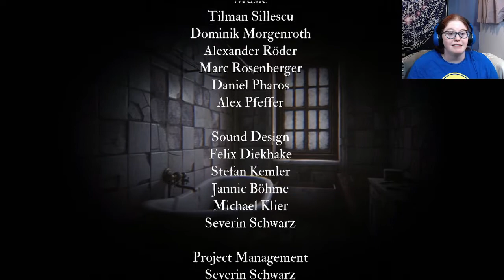Showdown in the Attic | Silver Chains - Part 5 (FINAL)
A video two months in the making!